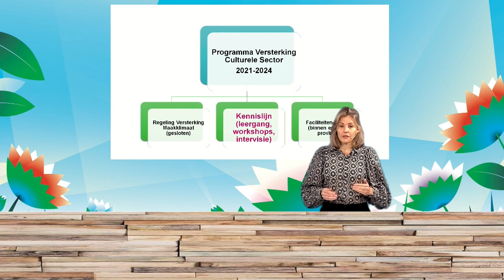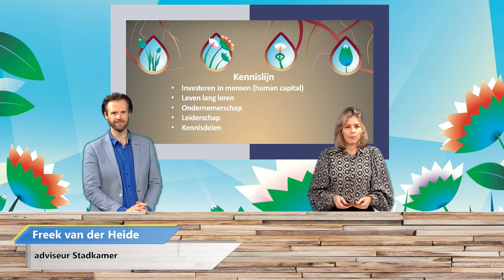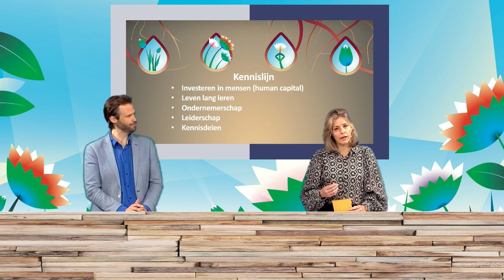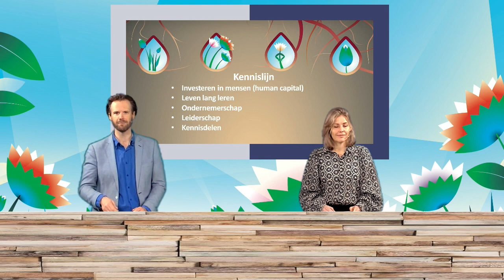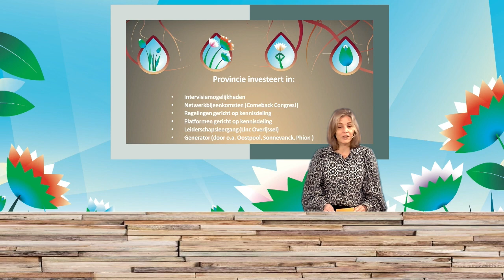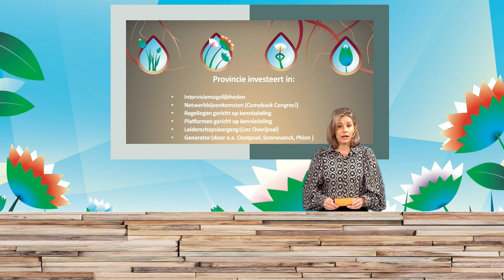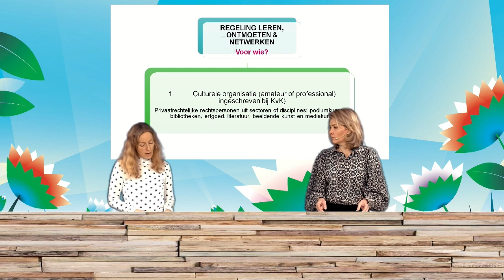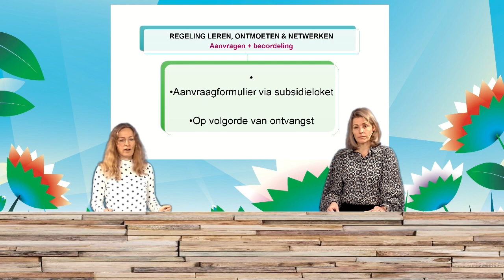Provincie Overijssel | Lunchwebinar: Leren, Ontmoeten & Netwerken